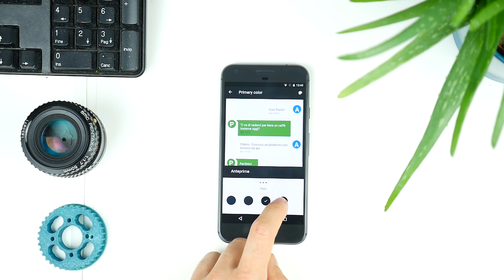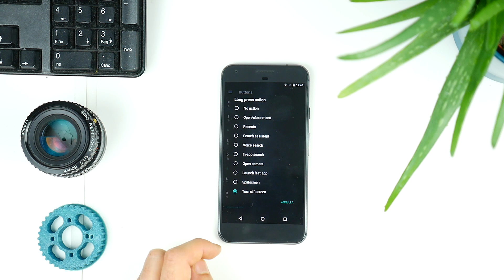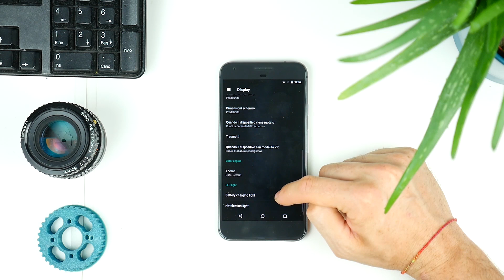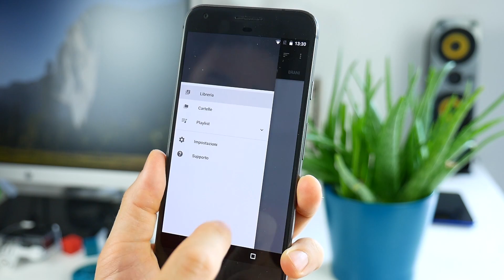Il MODDING È MORTO? No, secondo PARANOID ANDROID! | ITA | TuttoAndroid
Paranoid Android 7.2 su Google Pixel, approfondimento in italiano, da Matteo Virgilio (@Matteo_V)